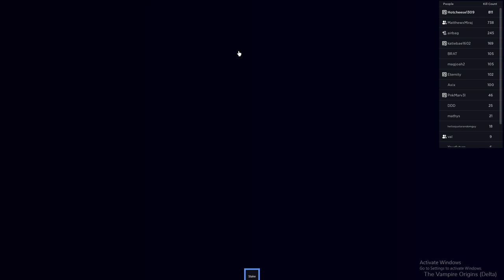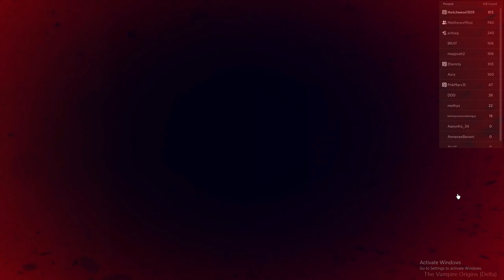[revamp] 🧜‍♀️Sybil 🧜‍♀️Game-Play... but we are😂 TOXIC😂 | The vampire Origins | Hotcheese1309